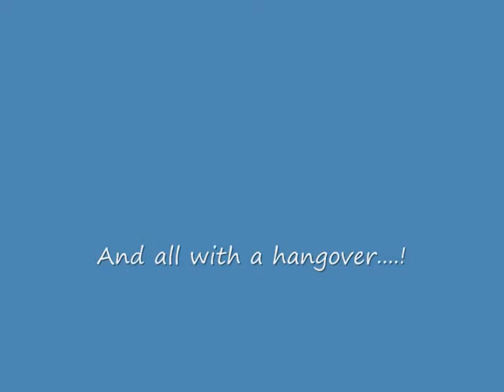Surfing at Sennen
Surfing at Sennen on 5th July